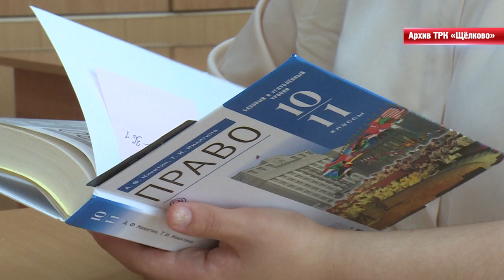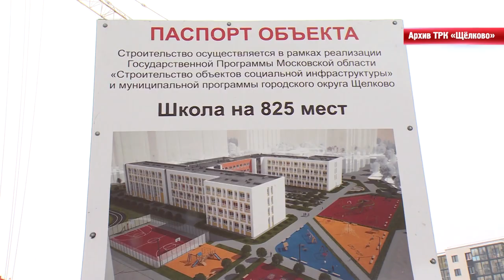Ежегодная Августовская конференция педагогов состоялась в Щёлково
Педагогическая общественность городского округа подвела итоги прошедшего учебного года. В школе №12 имени Чкалова состоялась Августовская конференция.